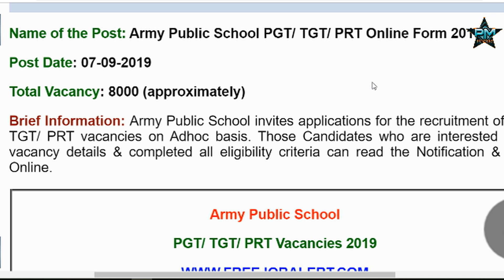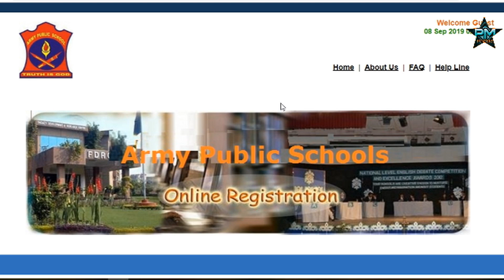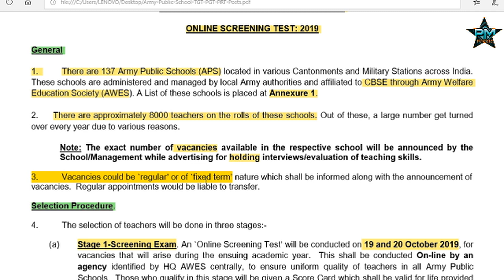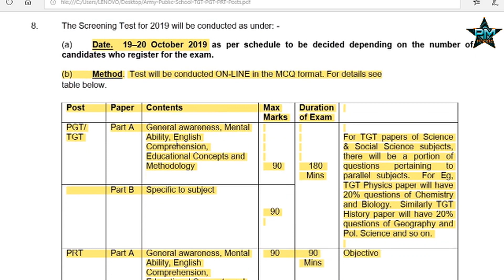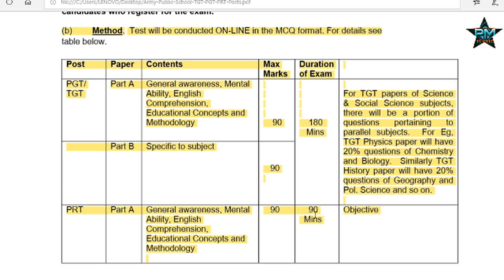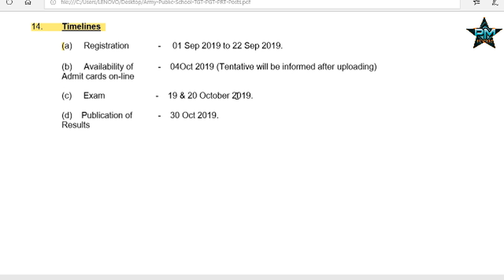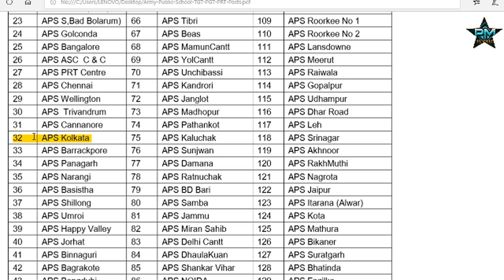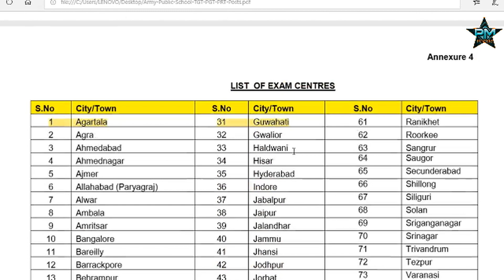ARMY PUBLIC SCHOOL RECRUITMENT 2019